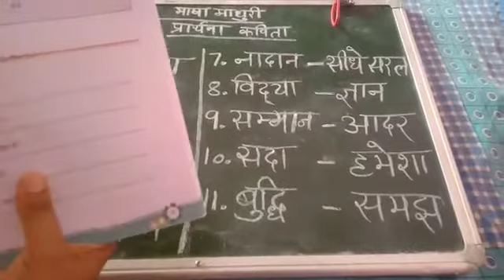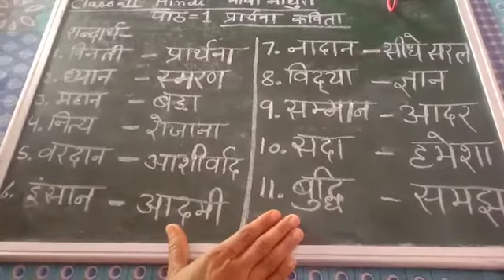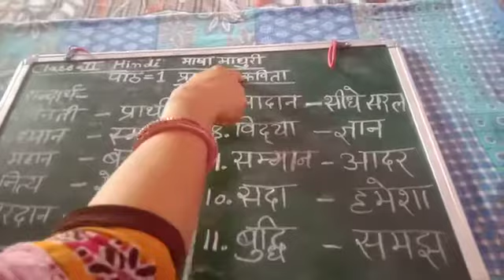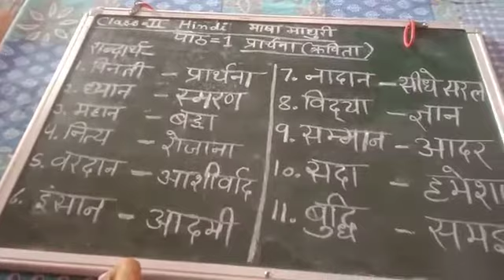CLASS- II /HINDI/LESSON-1 /PART-2 /V2